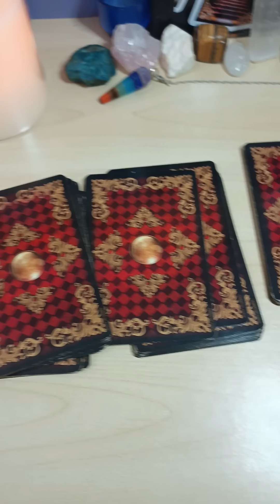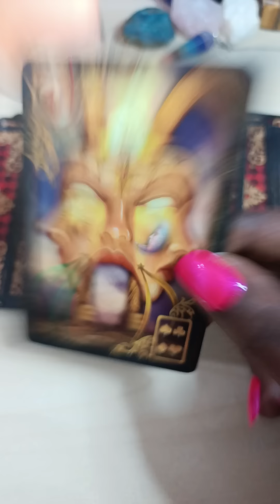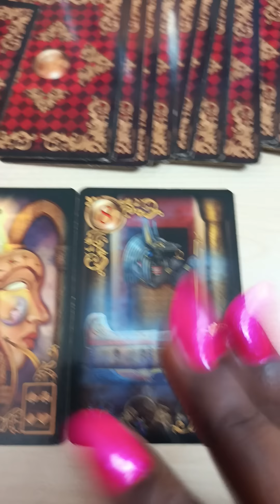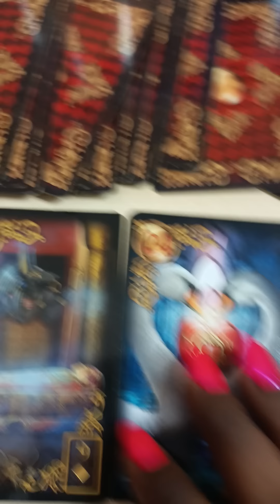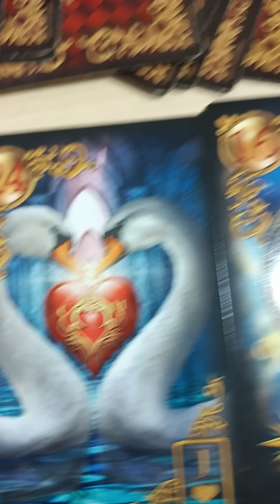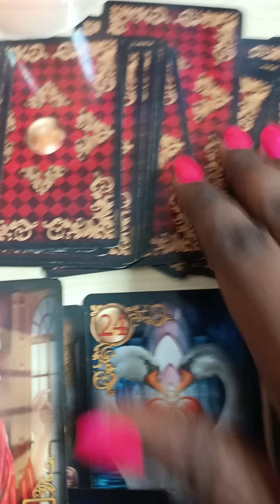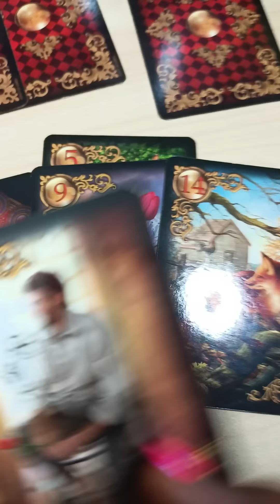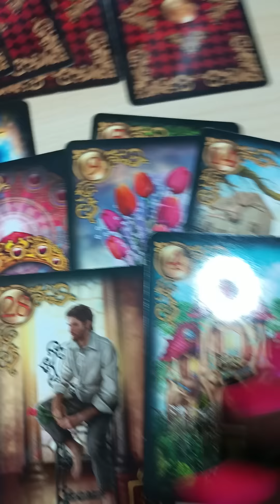Ta vraie sorcière est exposée..Avec détermination cette personne te jette des sors pour te détruire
Il/ Elle ne voudrait jamais te laisser refaire ta vie. Une jalousie de haut niveau

Les Formations disponibles:
- SOINS ENERGETIQUES
- MAGNETISME
- LA CATOMANCIE
-LA VOYANCE

Les accompagnements disponibles:
Don...Destinée...Et orientation